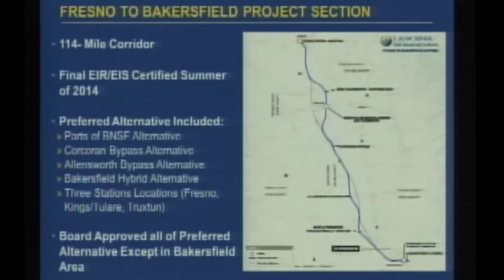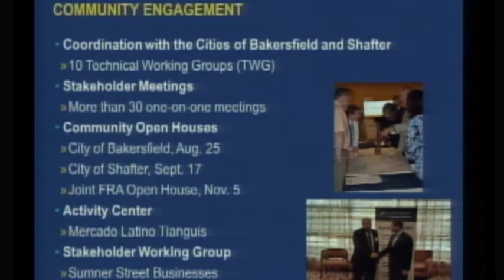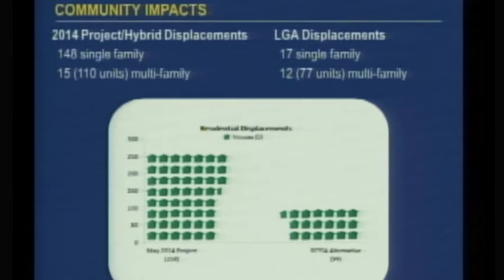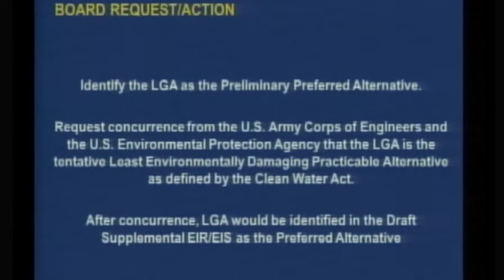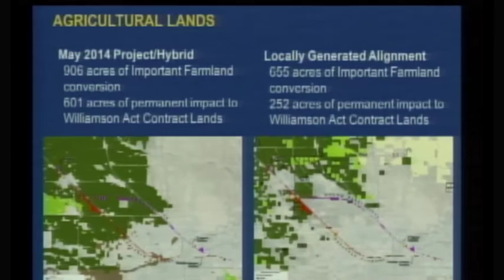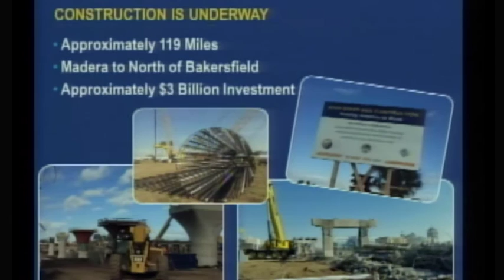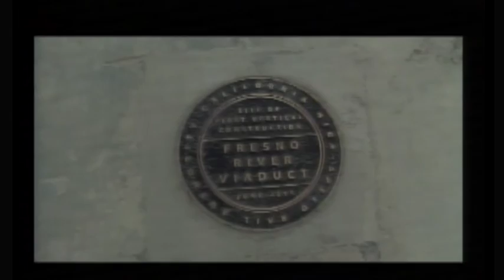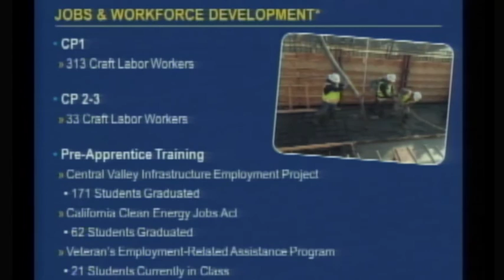CAHSRA Board Meeting, Bakersfield May 10, 2016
1. Consider Approving the Board Meeting Minutes from the April 21, 2016 Meeting

2. Central Valley Construction Update

3. Consider Concurring with an Initial Staff Recommended Preferred Alternative Alignment in the Bakersfield Area for Inclusion in the Draft Supplemental Environmental Impact Report/Environmental Impact Statement for the Fresno to Bakersfield Project Section 4. Consider Approving a Mitigation Agreement with the City of Wasco

5. Consider Extending the Environmental and Engineering Services Contract for the Altamont Corridor for Time Only

6. Consider Extending the Legal Services Contract with Nossaman
LLP for Time Only

7. Closed Session Pertaining to Litigation
The Authority will meet in closed session pursuant to Government Code section 11126(e)(2)(A) to confer with counsel with regard to the following litigation:
- Kings County; Kings County Farm Bureau; California
Citizens for High-Speed Rail Accountability; Community
Coalition on High-Speed Rail; California Rail Foundation;
TRANSDEF v. Surface Transportation Board; CHSRA
- County of Kings v. California High-Speed Rail Authority;
(Sacramento Superior Court Case No. 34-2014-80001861)
- County of Kern v. California High-Speed Rail Authority;
(Sacramento Superior Court Case No. 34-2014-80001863)
- First Free Baptist Church of Bakersfield v. California HighSpeed
Rail Authority; (Sacramento Superior Court Case No.
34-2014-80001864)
- Dignity Health v. California High-Speed Rail Authority;
(Sacramento Superior Court Case No. 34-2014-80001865)
- City of Shafter v. California High-Speed Rail Authority;
(Sacramento Superior Court Case No. 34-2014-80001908)
- TRANSPORTATION SOLUTIONS DEFENSE AND
EDUCATION FUND v. California Air Resources Board and
CHSRA as a real party in interest; (Fresno Superior Court
Case No. 14CECG01788)

The Authority will meet in closed session pursuant to Government
Code section 11126(e)(2)(B)(i);11126 (a)(1).